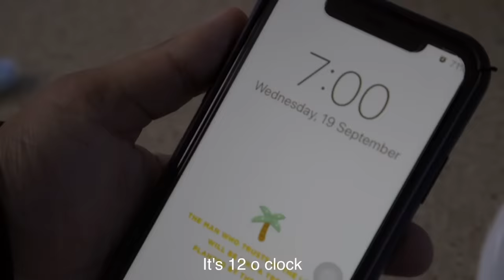Brown Parents Ask The Dumbest Questions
Follow on Instagram : @sangtarr